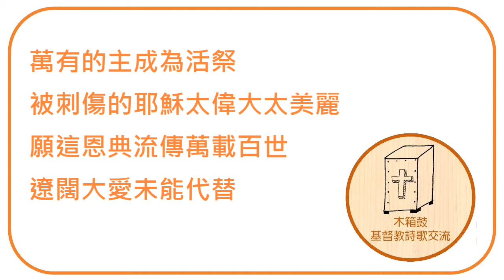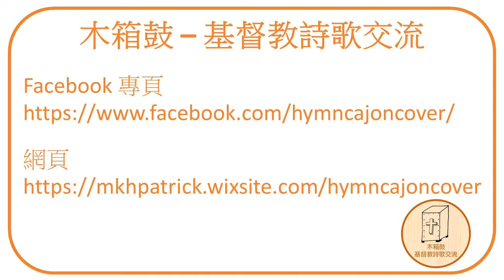木箱鼓詩歌 Cover 37 ∼「不可能的愛」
呢首歌好玩在有一個小節係全個小節16分 fill-in，另外仲有幾個小節有32分。